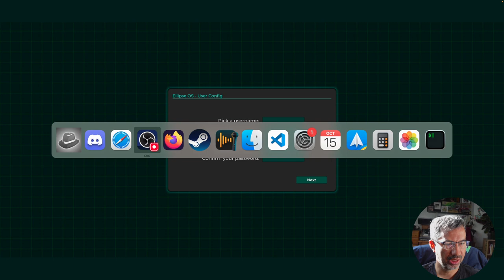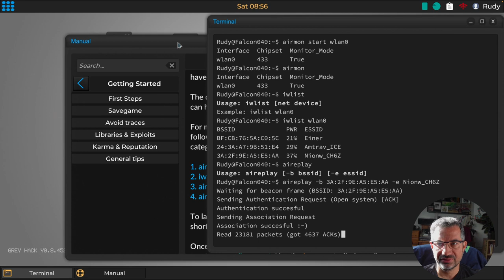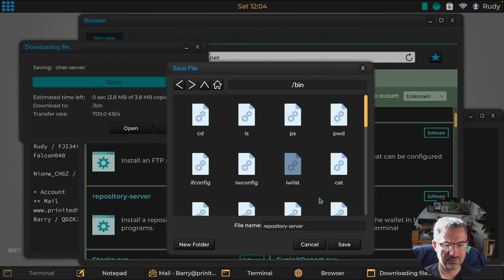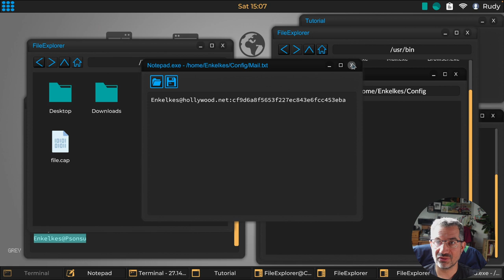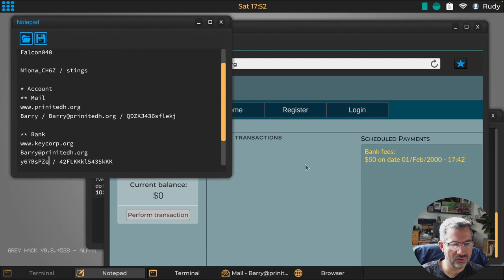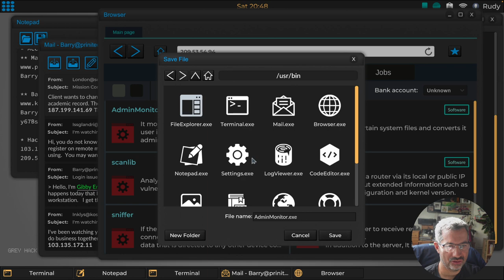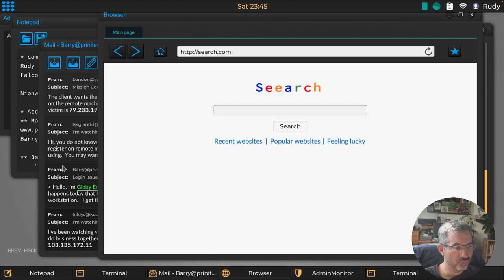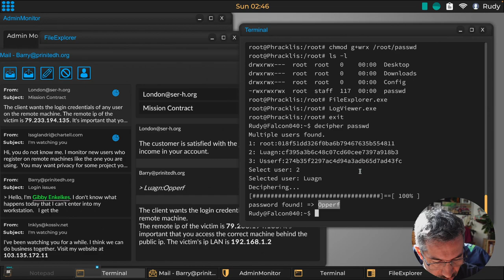CALM Gaming #05 - Découverte de Grey Hack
Un petit let's play de découverte du jeu Grey Hack.